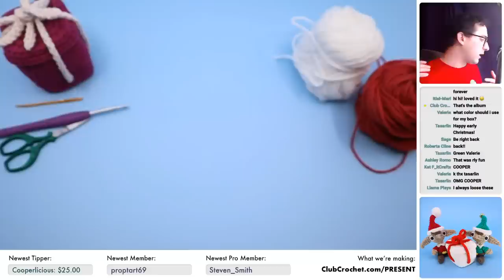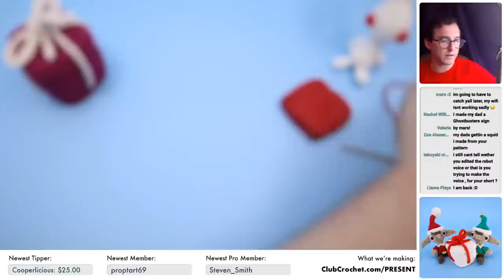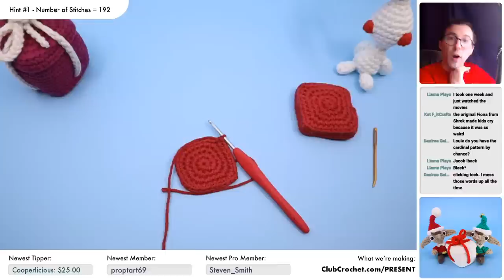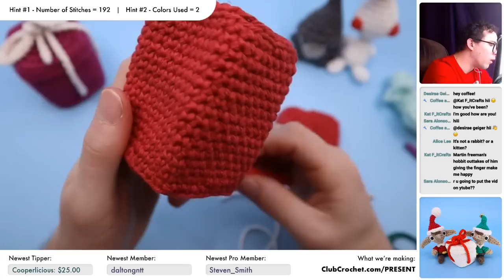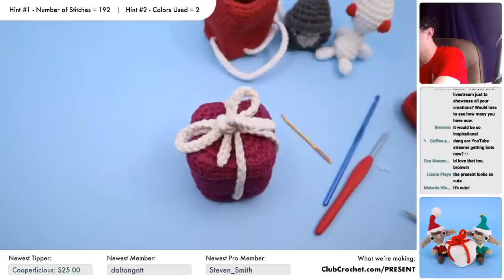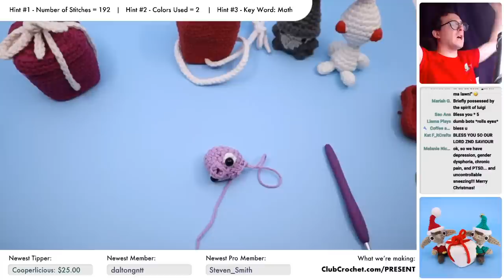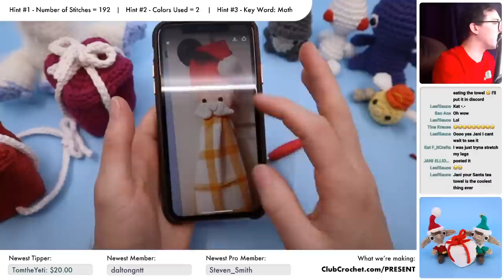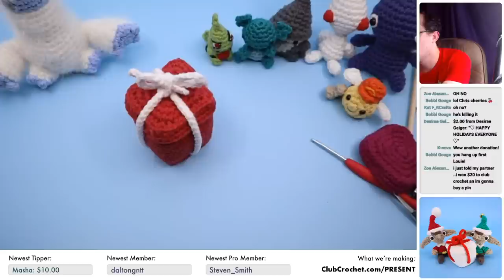Christmas Present and Amigurumi Toy - Live Crochet Along and GIVEAWAY!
Today we're crocheting a present for Christmas! We'll be making a present box and a crocheted toy to go in it! Feel free to use this time to ask me any questions you may have about crochet (or really anything!), make any requests, and just relax on a Wednesday and crochet.

Materials needed:
•The Yarn
- Worsted Weight Cotton
•6mm Safety Eyes
•Stuffing
•Darning Needle